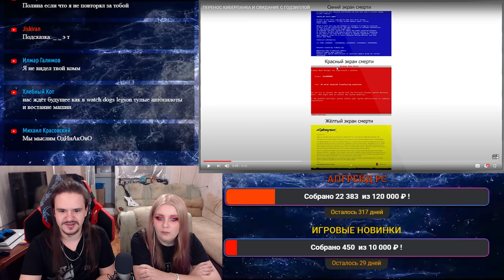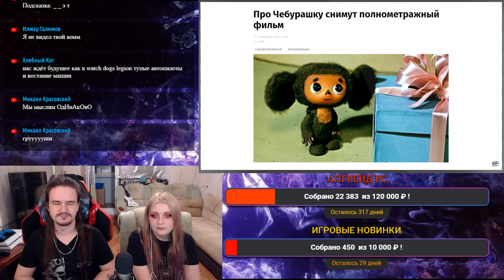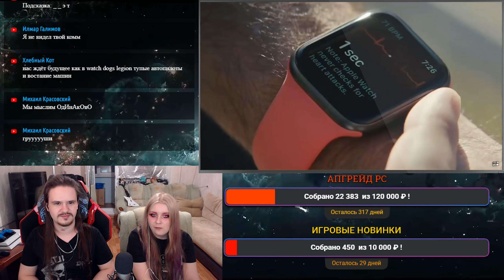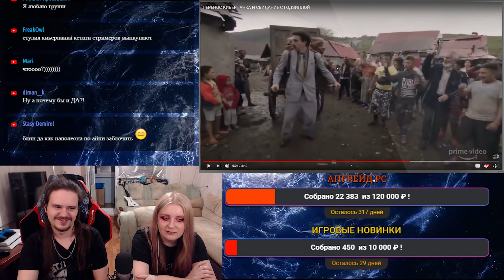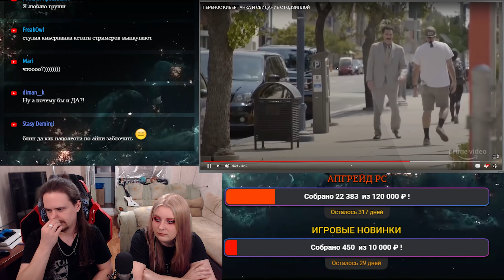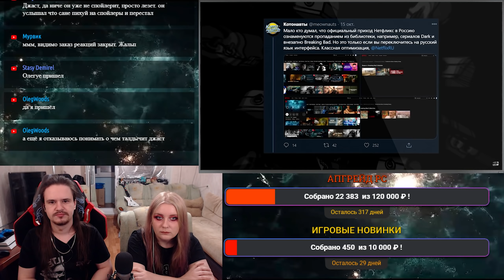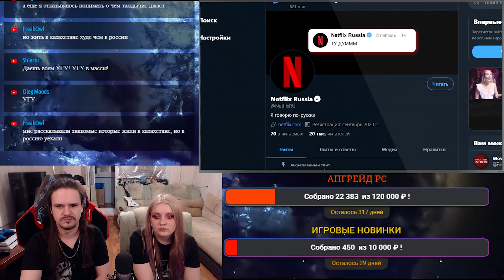ПЕРЕНОС КИБЕРПАНКА И СВИДАНИЕ С ГОДЗИЛЛОЙ | РЕАКЦИЯ НА @sndk